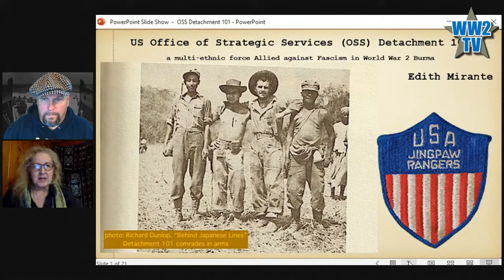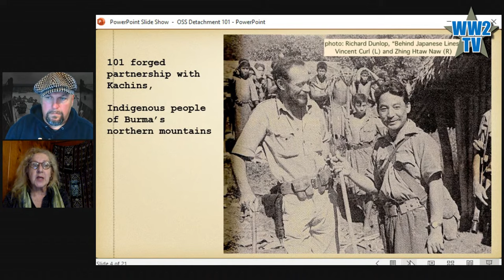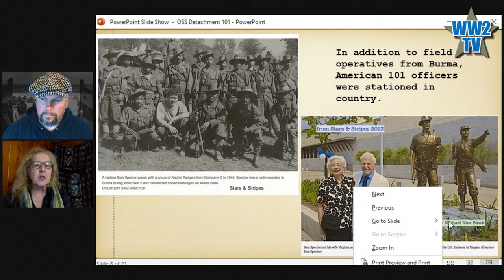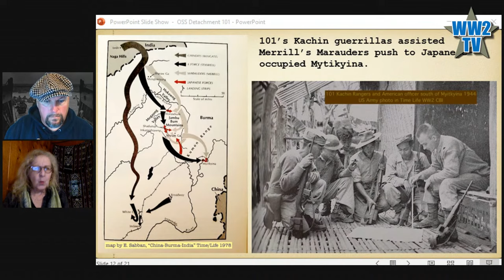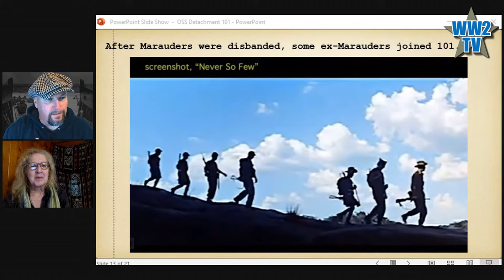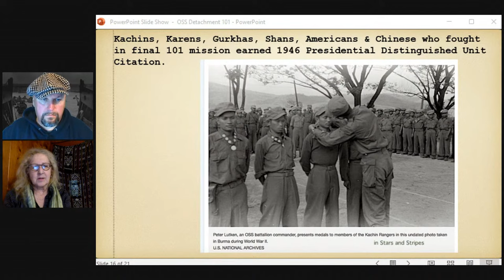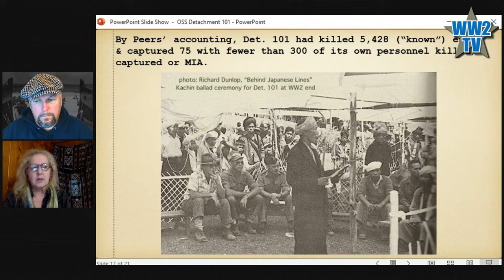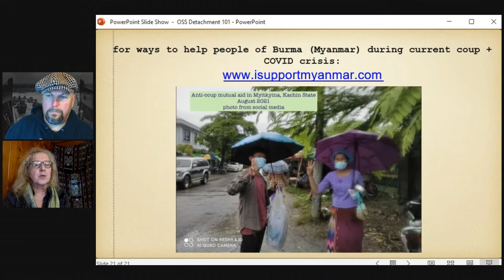OSS Detachment 101 - Burma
Detachment 101’s mission in Burma was to collect intelligence on enemy order of battle, find targets for the 10th Air Force, rescue downed Allied aircrews, and to recruit native troops - mostly ethnic Kachins to serve as guerrillas. Activated on 22 April 1942 under the command of Colonel Carl F. Eifler, Detachment 101 was the first Special Operations (SO) unit formed by the Coordinator of Information (COI), the predecessor to the OSS. Detachment 101’s operations supported a combined operations campaign that earned the unit the reputation as “the most effective tactical combat force in OSS.” For its distinguished contributions to the war in the Far East, Detachment 101 was awarded the Presidential Unit Citation.

Edith Mirante is an American artist and author of Burmese Looking Glass: A Human Rights Adventure and a Jungle Revolution published in 1993 and Down the Rat Hole: Adventures Underground on Burma’s Frontiers published in 2005. Her most recent book, Down the Rat Hole, is about a hidden world of guerrilla warfare and jade trading, the AIDS pandemic, rainforest destruction in Burma western border among the Arakanese, the Chins and the Kachins. She is also author of several reports about politics, human rights and environmental issues about the Chins among others; “The Chin Compendium (1997)”, “Ashes and Tears (2001)” (A report a bout Chin/Burmese refugees in Guam), the “Razor Edge” (Survival Crisis for Refugees from Burma in Delhi, India-2004) and “Mithuns Sacrificed To Greed: The Forest Ox of Burma's Chins (2004)”. Her commentaries are regularly broadcast on the BBC World Service, she's lectured for Amnesty International and Greenpeace, her articles appear in New York Times, Asiaweek, and she's given evidence about Burma before the US Congress and the European Trade Commission and International Labor Organization. Ms. Mirante is founder and project director of Project Maje.

Down The Rat Hole: Adventures Underground On The Burma Frontier by Edith Mirante